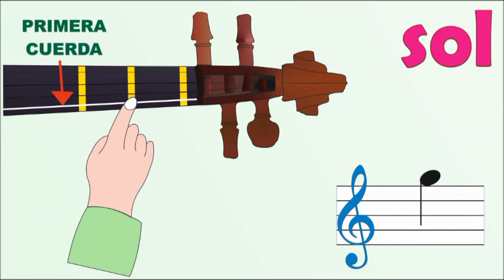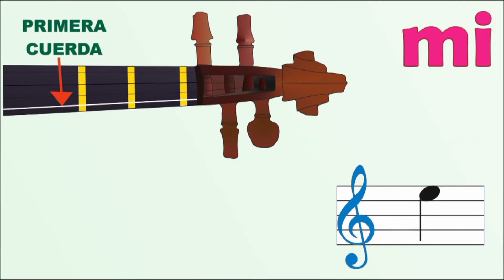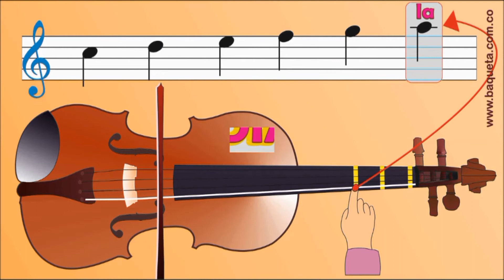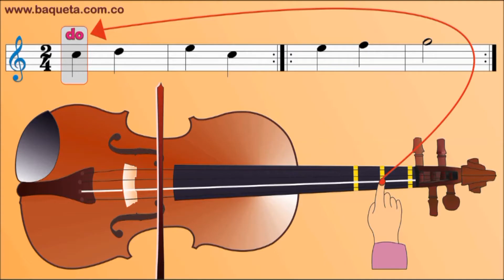TOQUE EL VIOLÍN CON 5 NOTAS 20 CANCIONES HIMNO A LA ALEGRÍA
Método para aprender a tocar el VIOLÍN FÁCILMENTE. Sin tanto complique y de UNA. Tenemos varios métodos: Música Clásica – Popular – Cristiana – Católica – Rancheras – Rock en Español – Colombiana – Vallenato – Infantil etc. O le hacemos la canción que usted quiera. Utilizamos varios sistemas de enseñanza: por el nombre de las notas, por números o por partituras; así es mucho más sencillo aprender las Canciones.

CONTACTANOS:

Bogotá Colombia